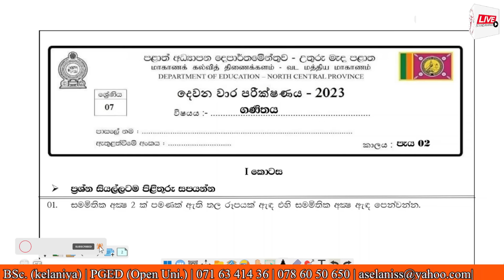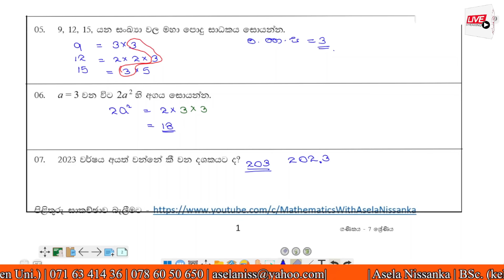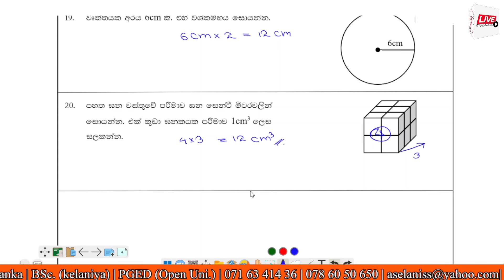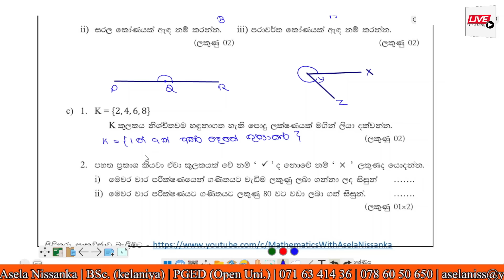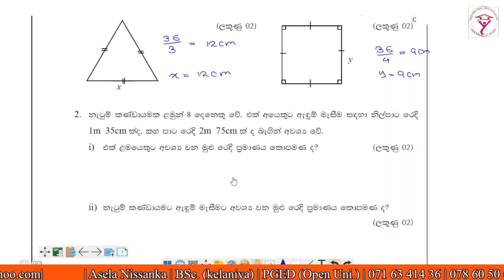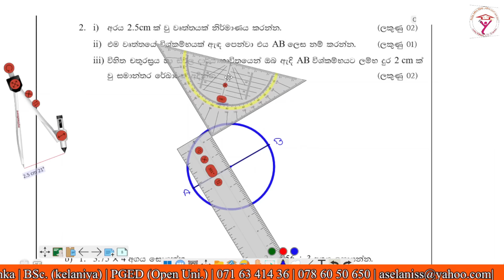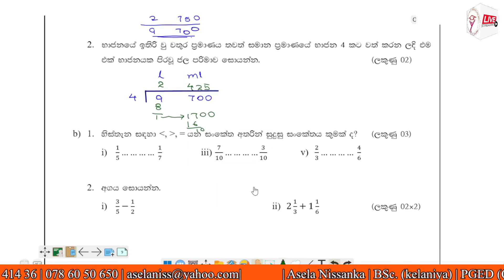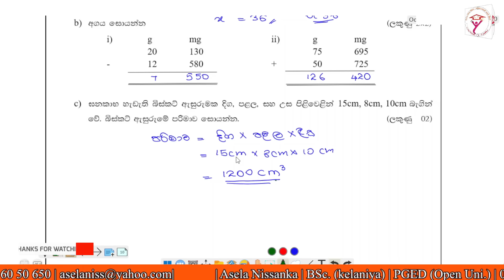Grade 7 - 2023 second term test north central province mathematics paper discussion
🔵 2023 වර්ෂයේ දෙනව වාරය වෙනුවෙන් උතුරුමැද පළාතේ දරුවන් වෙනුවෙන් පැවති විභාගයේ පිළිතුරු විරණය.
🔵 මේ සමග  සිංහල හා ඉංග්‍රීසි හා සිංහල මාධ්‍ය ප්‍රශ්න පත්‍රවල පැහැදිලි pdf file ලබා ගැනීමේ  link පහත දැක්වේ.
🔵 සිංහල මධ්‍ය උත්තර පත්‍රය ලබා ගැනීමද පහත දක්වා ඇති ලින්ක් හරහා ලබා ගත හැක

මෙහි දෙවන ගැටලුවේ වෙන් රූපසටහනක් තුල වීඩියෝවේ දැක්වෙන අවයව පැවැතිය යුතුයි. එය සංස්කරණයේදී අතපසු වීමකි.

🔵2023 දෙවන වාරය උතුරුමැද පළාත ගණිතය සියළු ප්‍රශ්න පත්‍රවල පිළිතුරු විවරණය 🔵
➡ ප්‍රශ්න පත්‍ර මාධ්‍ය තුනෙන්ම හා පිළිතුරු පත්‍රය භාගත කර ගැනීමේ ලින්ක් වීඩියේ ඩිස්ක්‍රිප්ශන් එකේ තියනවා
⚠සුදුනම් සිසුන් සිටින සමූහ වෙත යොමු කරන්න...